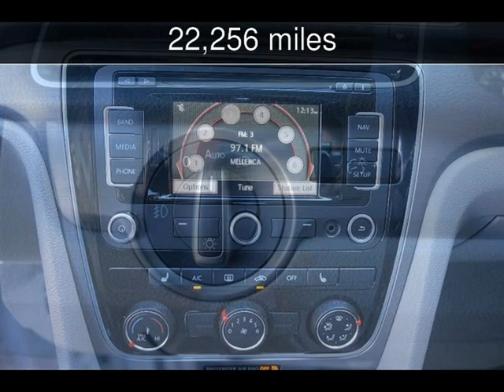2015 Volkswagen Passat 2.0L TDI SE w/Sunroof &#38; Nav Used Cars - Loganville,Georgia - 2018-02-09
See more details about this used car This 2015 Volkswagen Passat 2.0L TDI SE w/Sunroof &#38; Nav with 22,256 miles is for sale at Executive Auto.